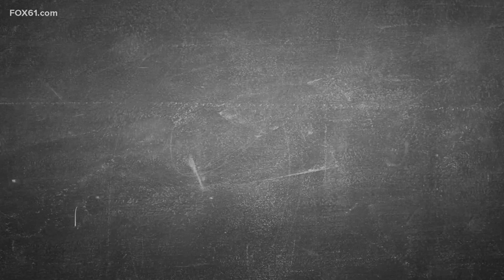Coping with parent's anxiety with kids going back to school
Rondalyn Whitney, professor and chair of occupational therapy at Quinnipiac University